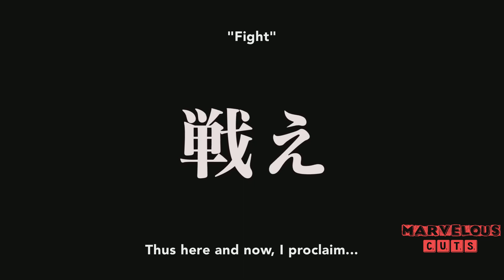Game of thrones Attack on Titan Trailer Style| Got Season 8 AOT Season 4 Trailer mix | Final Season